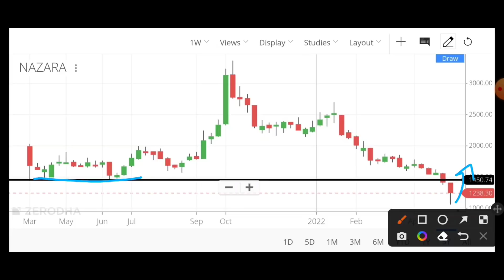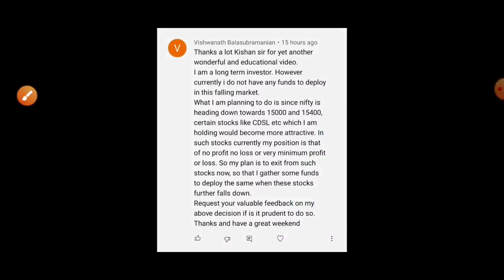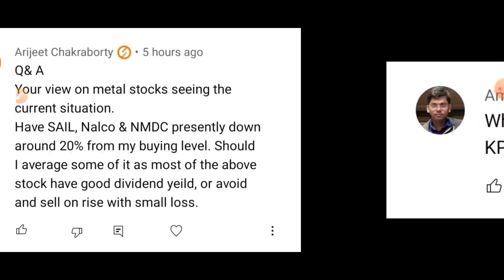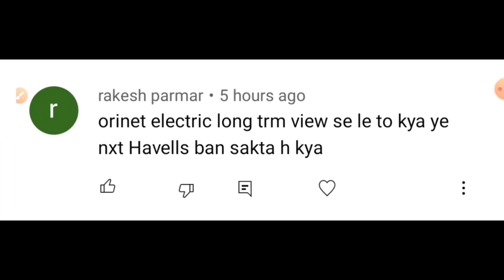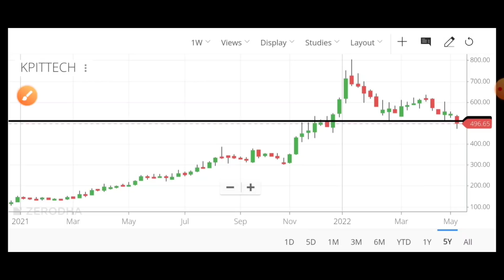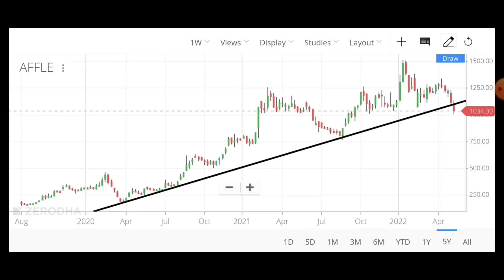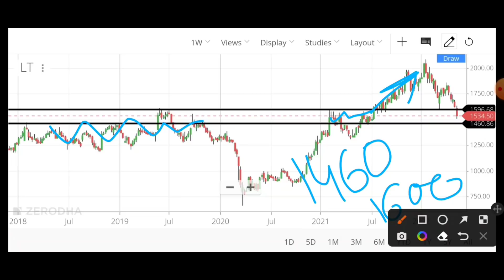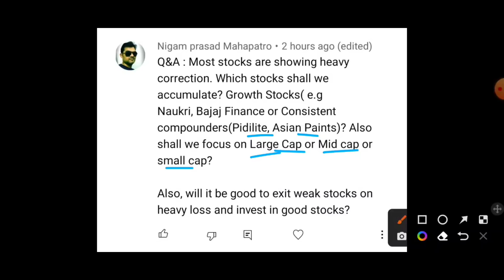Should I Sell Stocks To Raise Cash? Invest In Smallcap Now? Will Market Crash Again? Model Portfolio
Should I Invest Now? Will Market Fall More? Invest in Smallcaps | Best Growth Stocks Comparison | Should I Sell Stocks To Raise Cash? Weekly Q&A Session

Timestamps

00:00 | Nazara Technologies Share
00:50 | Best Growth Stocks
01:14 | Sell Stocks To Raise Cash?
02:43 | Tata Elxsi Share
04:02 | GR Infra Share
04:27 | KPR Mill Share
05:36 | Metal Sector
06:56 | Next Havells
07:30 | MTAR Tech Share
08:26 | KPIT Tech Share
09:48 | Model Portfolio
10:53 | Affle Share
12:08 | IRCTC Share
12:36 | Galaxy Surfactant Share
13:21 | How To Find Bottom?
14:34 | SRF Share
15:35 | Buy Smallcaps?